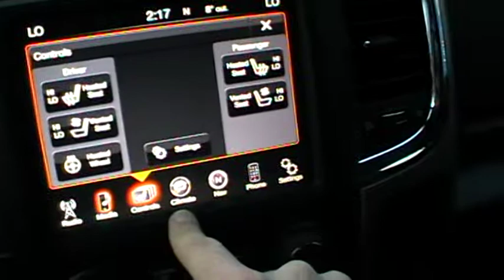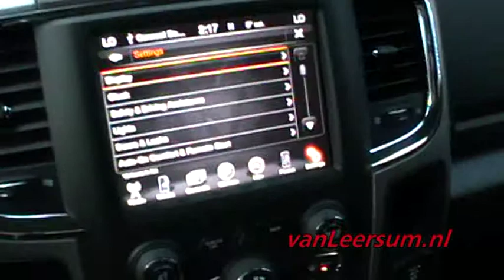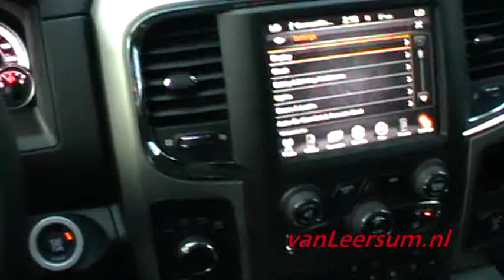2013 Dodge Ram Pickup 1500 Laramie 4x4 Nederland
dit is de nieuwste 2013 Ram.
Nu leverbaar bij van Leersum Den Haag.
Ook dit model jaar weer de eerste in Nederland.

bekijk de film en zie de verschillen.
6 dagen per week geopend.